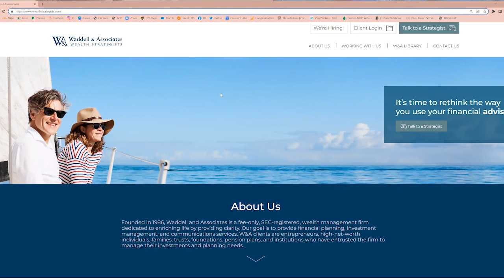May 29, 2022 - Weekly Strategic Insight LIVE with Teresa JW Bailey and David S. Waddell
@waddellassociates2132presents Weekly Strategic Insight LIVE with Teresa JW Bailey and David S. Waddell